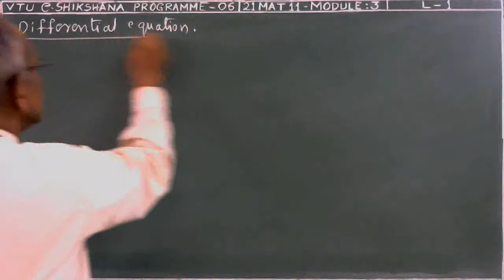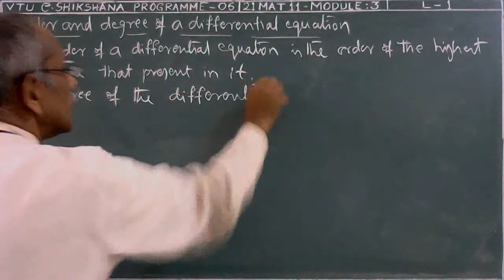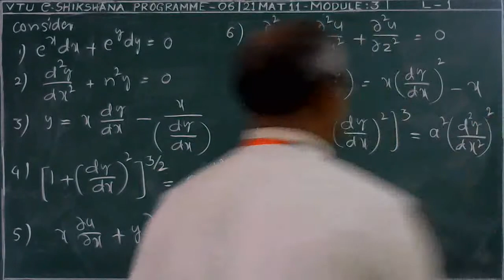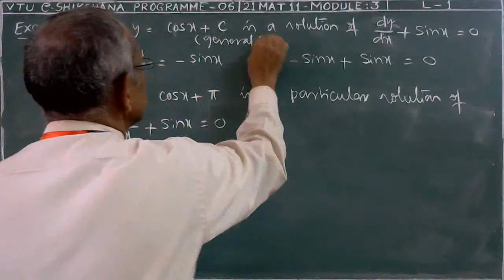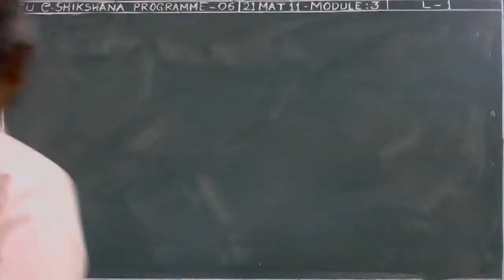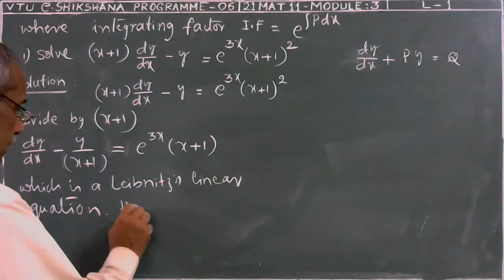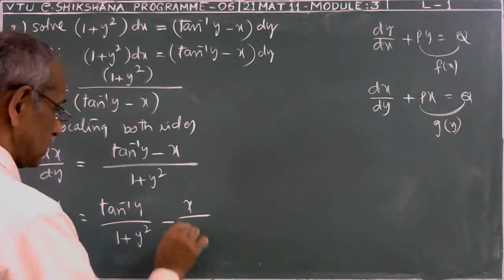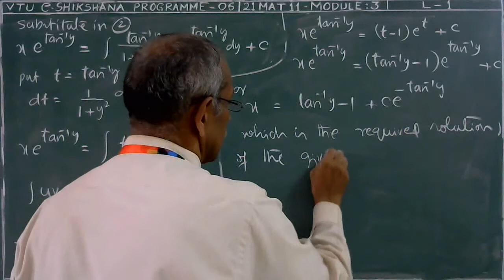Module 03 - Lecture 01